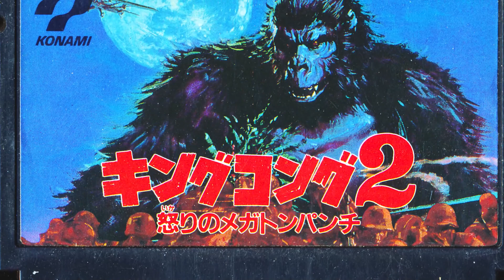🕹️ Programa de Videojuegos | Entrevista con el Tío Cactus🌵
Hoy platicamos con el hijo favorito del desierto.👾 Streamer y organizador de la convención geek más importante de la región.🌵 En esta aventura el equipo de Reset platica con Cesar Valenzuela y nos explica ¿Cómo es que trajo a Giancarlo Esposito al ranchito?🤠

🤩Sucribete al canal por fis

👾 Tik Tak    / programareset